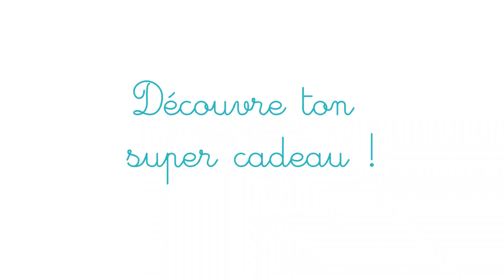"Anniversaire magique mes 3 ans" - FLEURUS EDITIONS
Un livre sonore dont l'originalité consiste à éteindre les bougies en soufflant dessus, ce qui déclenche des bravos et des "joyeux anniversaire !". Un livre pour s'amuser en participant à l'anniversaire du petit héros du livre ou à son propre anniversaire.